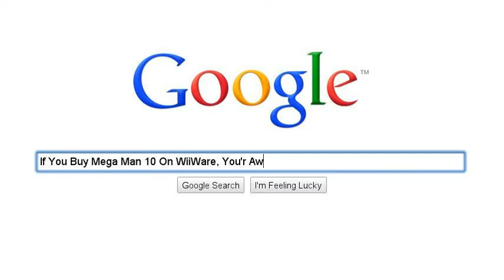Mega Man Searches 2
Mega Man Searching Again!